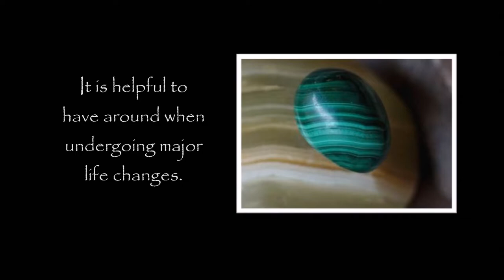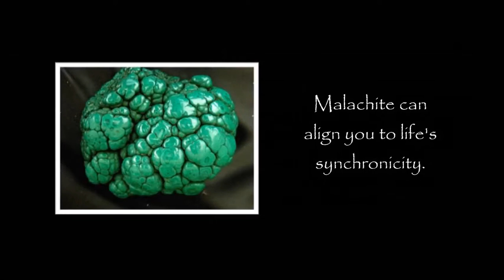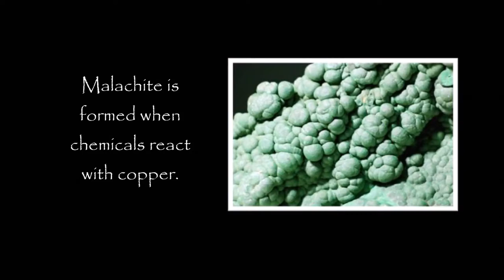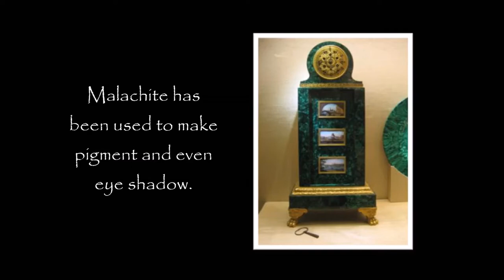The Transformation Stone: The Magic of Malachite -- Crystal Meanings and Uses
💎Malachite is considered "The Stone of Transformation."  It is helpful to have around when undergoing major life changes.

Transcript:

Malachite is considered "The Stone of Transformation."  It is helpful to have around when undergoing major life changes.  Malachite is used to protect against negative energy.  It can also inspire creativity and enhance intuitive abilities.

Malachite can align you to life's synchronicity.  It has power over coincidence, luck and chance.  Malachite is believed to sometimes break into pieces to warn of danger.  It amplifies emotions, both good and bad, so be careful not to wear Malachite when in a sour mood.

Malachite embodies the energies of natural healing and spiritual renewal.  It is aligned with the Heart Chakra and Solar Plexus Chakra.

Malachite is formed when chemicals react with copper.  Azurite is commonly found growing along with malachite.

Malachite can be toxic if handled inappropriately.  The dust can cause difficulty breathing, and other complications.  It is a soft stone and can be worn down by moisture and heat.  Exercise caution not to wear malachite jewelry for prolonged periods of time.

Malachite has been used to make pigment and even eye shadow.  Czarist Russia would use Malachite generously to adorn their carhedrals.  Egyptians would even carve hieroglyphs into malachite or use it in burial tombs.